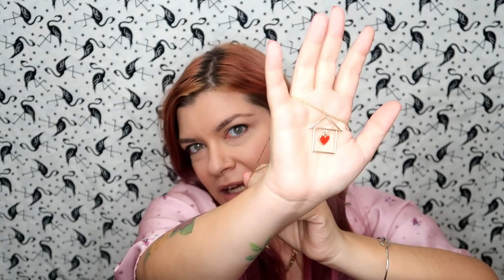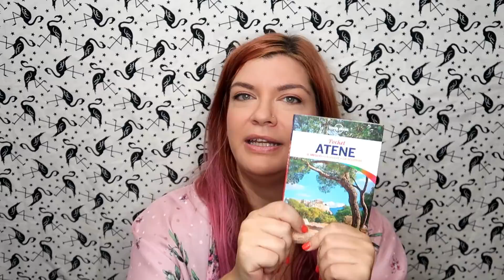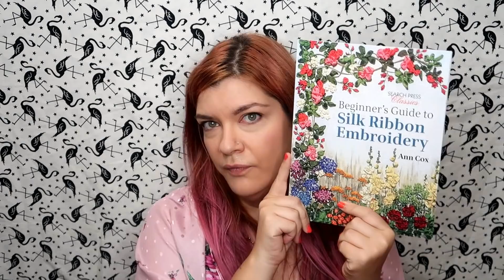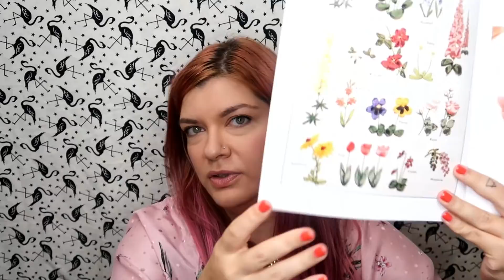Haul misto di agosto (Monki, handmade, Firmoo, Bonprix, Navabi, ecc..)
Koe design *

Bonprix shorts

Bonprix reggiseno

T-shirt MissStufi

 Post outfit

Firmoo would love to offer your subscribers Buy 1 Get 1 for FREE | as low as $19 at Firmoo

Maglia arcobaleno Monki: sold out

Abito camicia Monki

Orecchini Monki

I prodotti con un asterisco (*) mi sono stati omaggiati per poterli recensire.